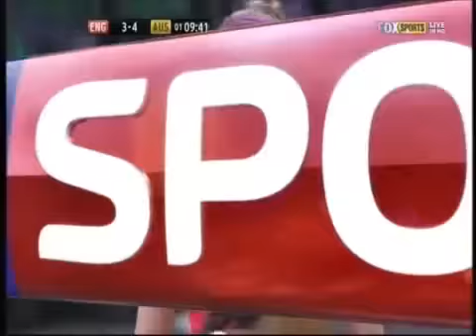Netball: Diamonds v England International Series 2013 Test 2